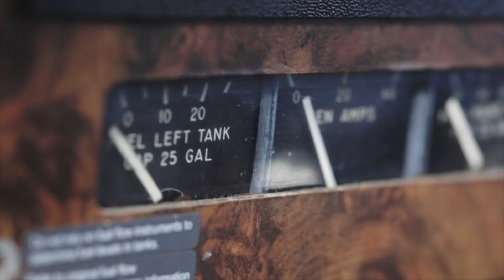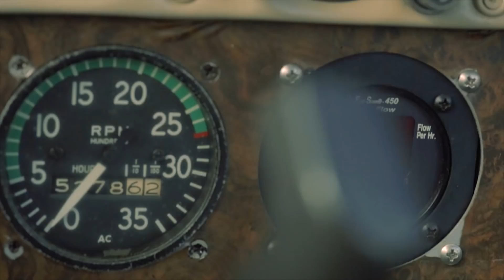Flying an actual airplane in VR!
A proof of concept technology demonstration that shows flying an actual aircraft in a completely synthetic environment is possible and, in certain cases, desirable.